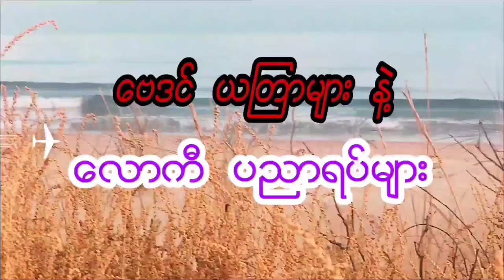ဂမ္ဘီရ ကြက်ခြေခတ် ပါသူများအတွက် တစ်သက်တာ တွေ့ကြုံရမယ့် ကံကြမ္မာ အဆိုး အကောင်းများ အကြောင်း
မဂ်လာပါ ခင်ဗျား
D W ဒေဝ  Channel မှာ
ဗေဒင် ယတြာများ ဂမ္ဘီရ ပညာများနဲ့ စိတ်ဝင်းစားဖွယ် သုတ ရသများကို အမြဲတင်ဆက်ပေးနေပါတယ်နော်
 ကျေးဇူးတင်ပါတယ်ဗျ

D W ​ေဒဝ ယူက်ဳ ခ်န္နယ္မွာ
ေဗဒင္ ယၾတာ ဂါထာ လကၡဏာ
ျဖစ္ရပ္မွန္ ထူးဆန္းေထြလာမ်ား ႏွင့္
သိမွတ္ဖြယ္ရာ အျဖာျဖာတို႔ကို စသည္တို႔ကို
တင္ဆက္ေပးေနပါတယ္ဗ်ာ.
 မိတ္ေဆြမ်ားအေနျဖင့္
ဒီ ေဗဒင္ ယၾတာ...စသည္တို႔ကို
စိတ္ဝင္စားပါက...က်ေနာ္တို႔ ခ်န္နယ္ရဲ႕
ေဘးနားက 🔔 ေခါင္းေလာင္းေလးကို
ႏိွပ္ထားေပးဖို႔ မေမ့ပါနဲ႔ေနာ္.
အားလုံးကို ေက်းဇူးတင္ပါတယ္ဗ်ာ..🙏🙏